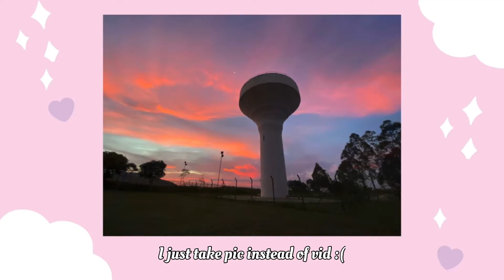Kedah Matriculation College Life l KMK 🏫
This video is about Kedah Matriculation College. 🏫

Editing Apps: Canva & VN